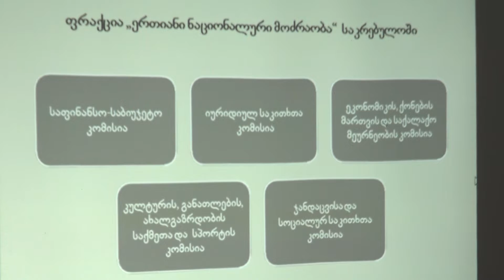გიგა შუშანიამ პარტიის საქმიანობის ერთწლიანი ანგარიში წარადგინა